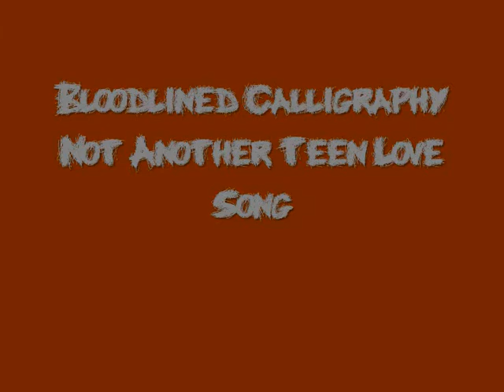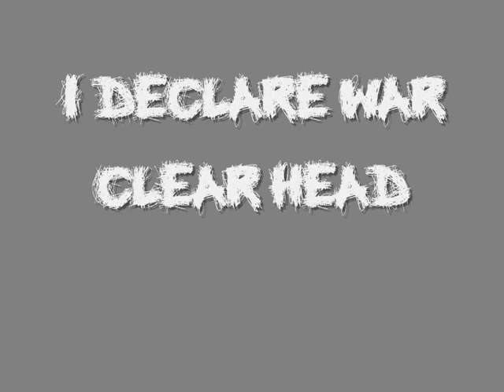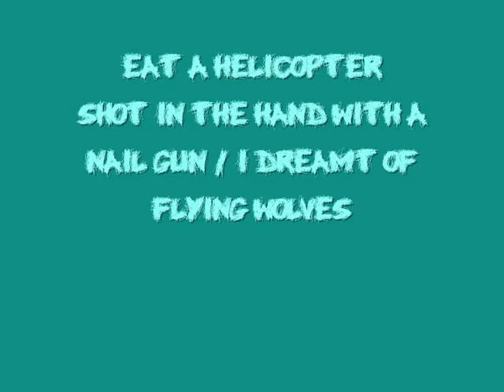Top Breaks 8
EXTREME HEADBANGING!